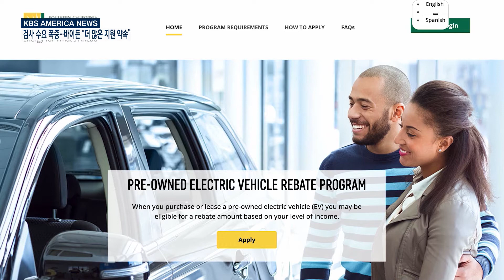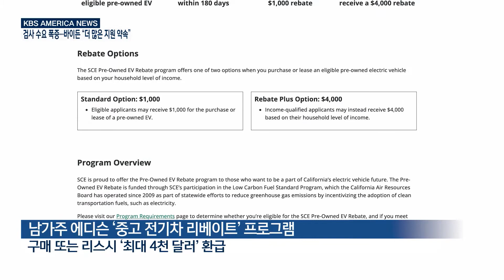12. 27. 2021 KBS America News 중고 전기차 구매시 최대 4천 달러 환급